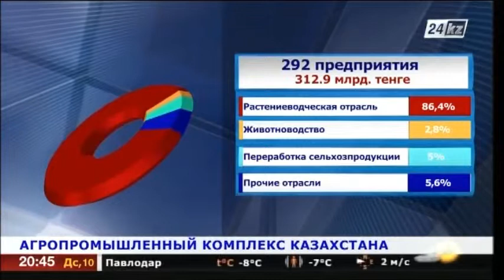Около 300 заявок отечественных производителей одобрили в Минсельхозе РК